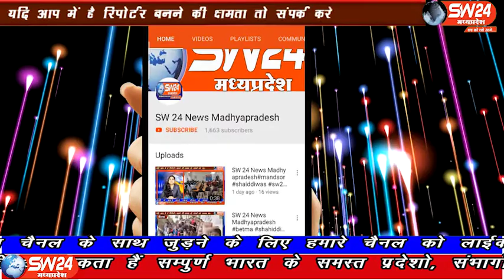SW 24 News Madhyapradesh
खरगोन जिले के चैनपुर थाना क्षेत्र के मार्ग में 16 वर्ष की नाबालिग का अपहरण कर गैंगरेप के मामले में 24 घन्टे के बाद भी पुलिस के हाथ खाली है। पुलिस अज्ञात आरोपीयो का अब तक कोई सुराग नहीं लगा पाई है। खरगोन से अजय तिवारी की रिपोर्ट